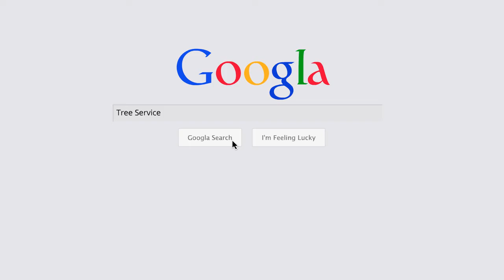Tree Service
BCS Tree Service is your local contractor for tree care, removal, trimming, pruning in Dallas / Fort Worth TX

Serving Areas:
Tree Care
Tree Removal
Emergency Tree Removal
Dallas Tree Service
Dallas Tree Care
Dallas Tree Removal
Garland Tree Service
Garland Tree Care
Garland Tree Removal

Name:
BCS Tree Service

Plus Code:
W826+HJ Garland, Texas, United States